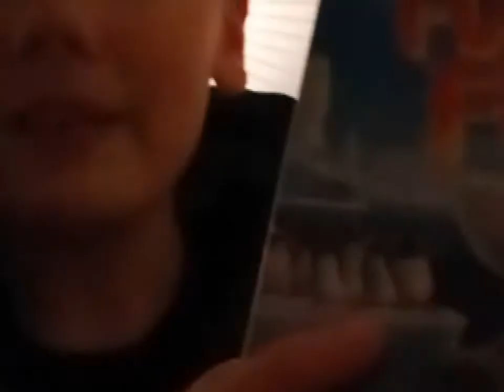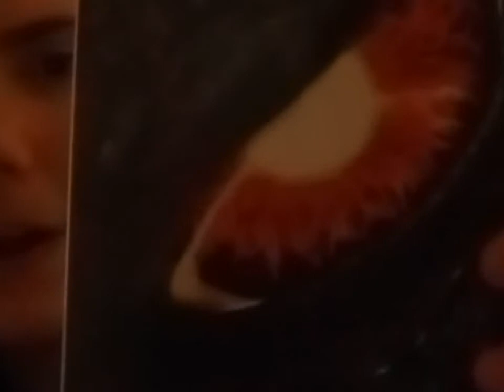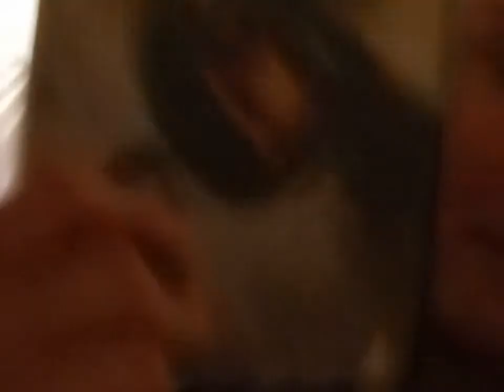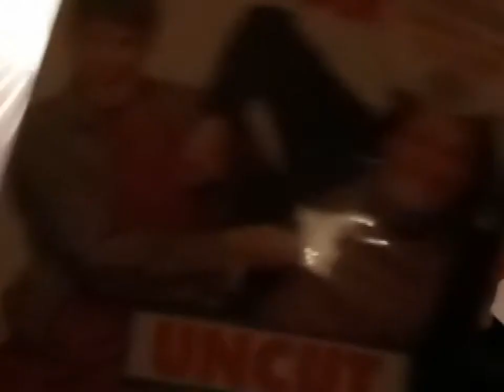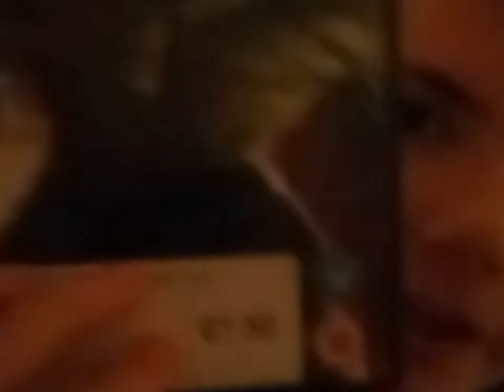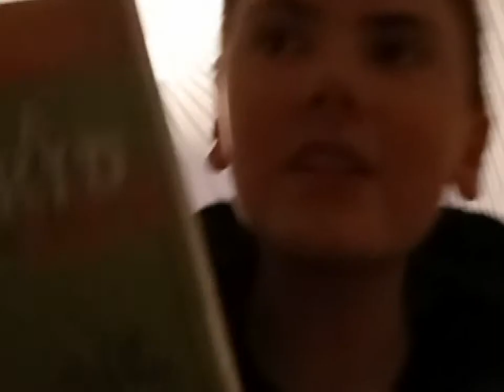Movies I Don't Like